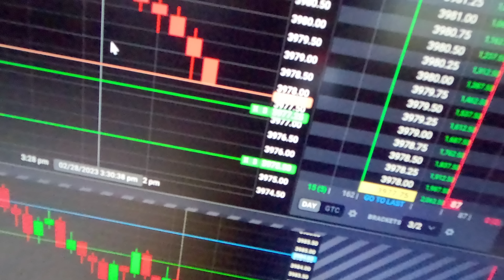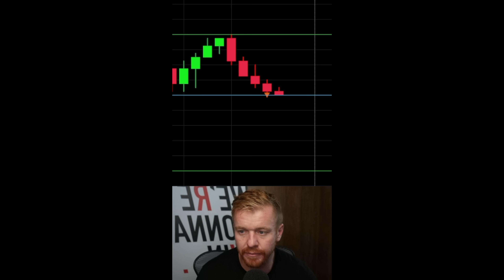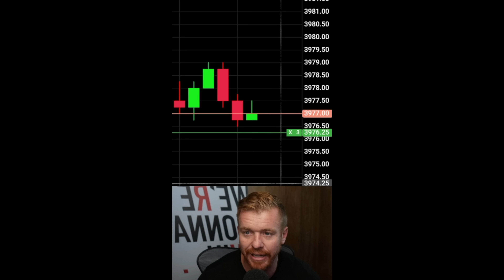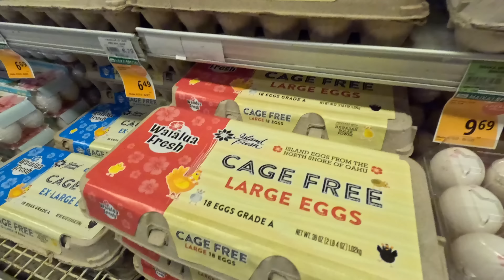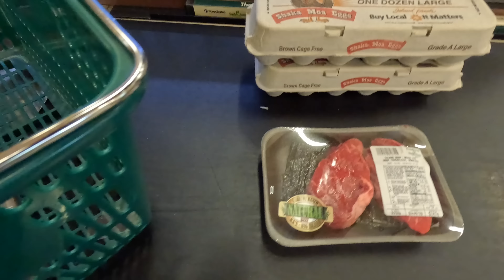PROBLEMS IN HAWAII!!!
We got some Problems in Hawaii!

Check out the LuxAlgo Indicators on Trading View to learn more about their premium suite of DayTrading Indicators!
***Day Trading in a Topstep Combine 150k Account with $3000 Daily Max Loss Allowed. All profits are Simulated while in the Topstep Combine! DO NOT COPY TRADES! YOU WILL LOSE MONEY!!!